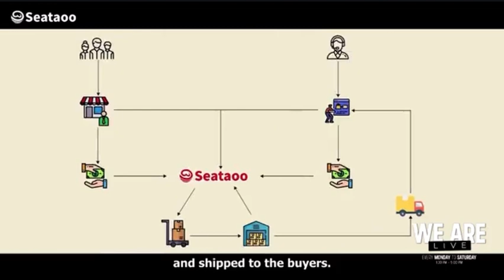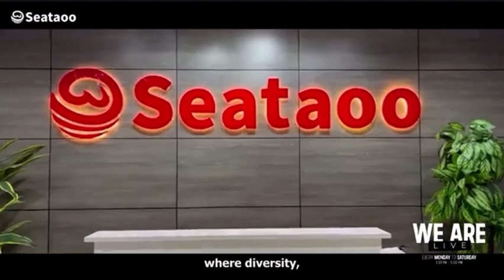Who is SEATAOO?